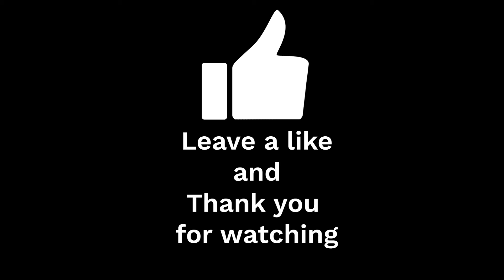Fire breaks out on hillside in Riverside County, Ca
On Friday Nov. 05, 2021 approx. 10:34pm Riverside  CalFire responded to a vehicle fire with vegetation on fire off of San Tomato and Redlands st. In Riverside County. Upon arrival, units reported one vehicle fully involved which started a brush fire heading up the hill. The brush fire was contained to 6-7 acres.